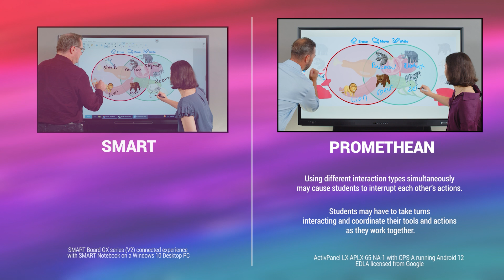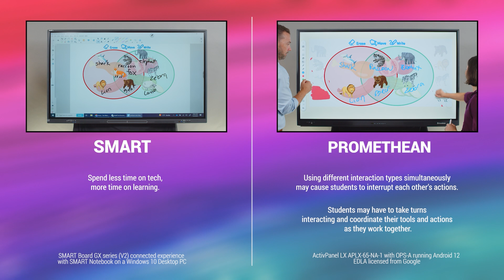Promethean Board vs SMART Board GX | Which display supports multi-user, without tech interruptions?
When it comes to multi-user functionality, not all displays are created equal. To create active classrooms, teachers need multi-user functionality to enable collaboration and engagement at the board.
In this tech comparison, the SMART Board GX series and the Promethean ActivPanel LX go head to head to see which display truly enhances collaborative learning. We've since tested the ActivPanel 10 Premium with similar findings.

The SMART Board stands out with its intuitive multi-user experience, allowing teachers and students to interact simultaneously without disrupting each other’s work. It intelligently recognizes individual actions—whether writing, erasing, or interacting with content—so users can work independently on different tasks without interference, enabling a seamless flow in the classroom.

While the Promethean ActivPanel does allow multiple users to interact at the same time, when students start trying to do different things it quickly breaks down. This lack of flexibility can slow down the lesson, as students become distracted from learning tasks by taking turns with the technology.

You be the judge! Find out more about how SMART compares

Huge thanks to our friends at Teq for creating these comparison videos!